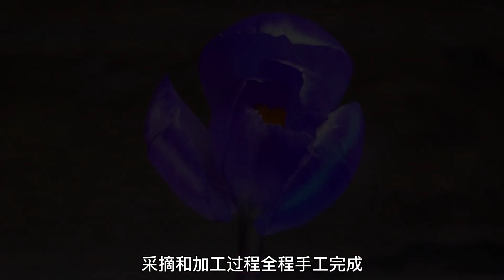我的一群新孩子们~阿富汗村长中国小伙进屋，小伙看到生活环境心疼这群笑容甜美的小天使！【肖肥羊的旅行】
這裡是肖肥羊的旅行
目前旅居巴基斯坦，
受阿富汗戰爭影響
這裡有百萬以上的飽受戰爭摧殘的阿富汗難民
其中很多都是兒童👧👦
我與這裡的阿富汗來的難民孩子們結緣
希望同大家分享我和阿富汗孩子們的故事
持續給朋友們分享旅途中有趣的有溫度的內容❤❤❤
Hello everyone, I am Xiao Feiyang,
A Chinese living in Pakistan.
Here, there are millions of war-torn Afghan refugees,
Many of them are children 👧👦
They are starving and lacking clothing 💔💔💘
I will do my best to help them
I will use the camera to record the stories of me and my children
Hope to bring warmth to them ❤❤❤